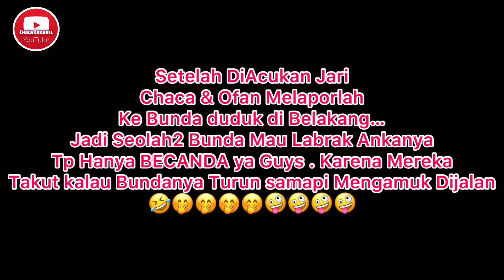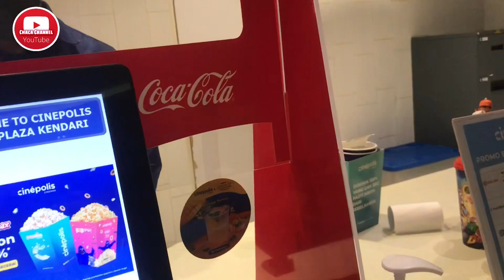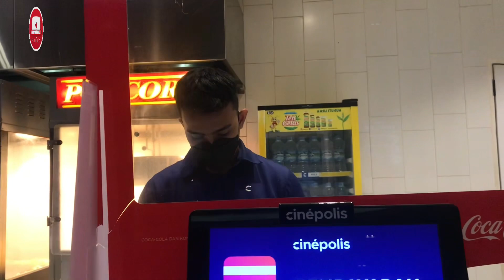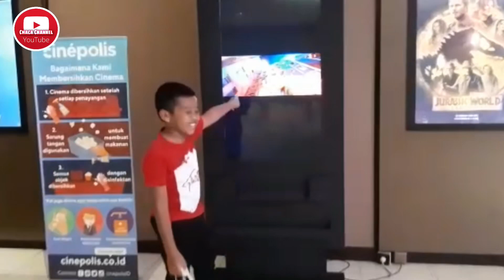Nonton Film Minions Di Cinepolis Lippo Plaza Kendari ||Filmnya Lucu & Seru… || Formasi Lengkap.